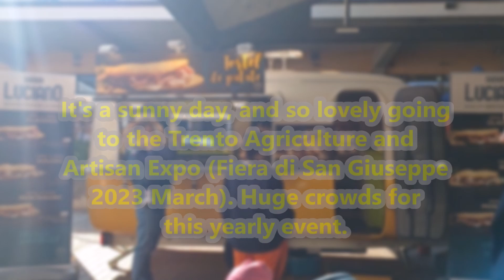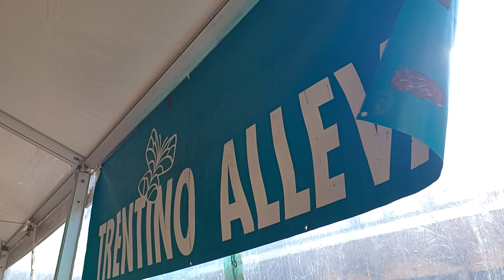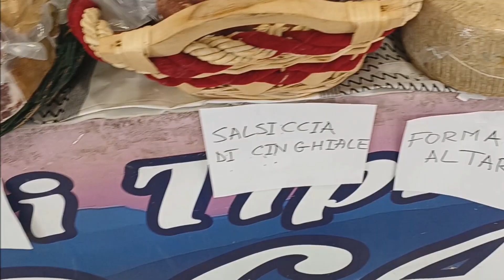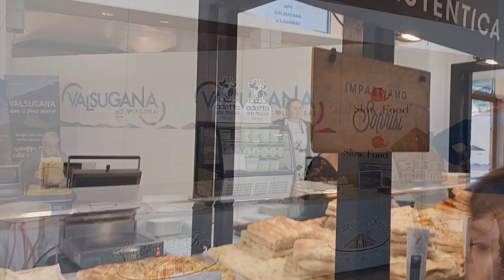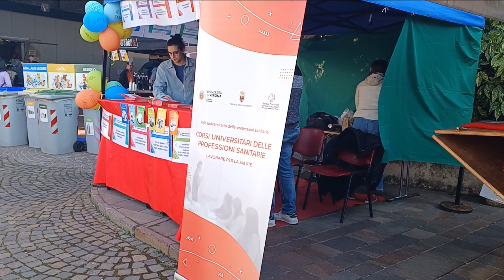Trento Fiera San Giuseppe 2023 Trentino Agriculture and Artisan Expo | Fiera Agricoltura Artigianato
Hey everyone, It's a sunny day, and so lovely going to Trento Agriculture and Artisan Expo (Fiera di San Giuseppe 2023 March). Huge crowds for this yearly event. The Trento Agriculture and Artisan Expo offers every year to its National and International Visitors Typical and Artisan Products from Trentino and other Region of Italy.